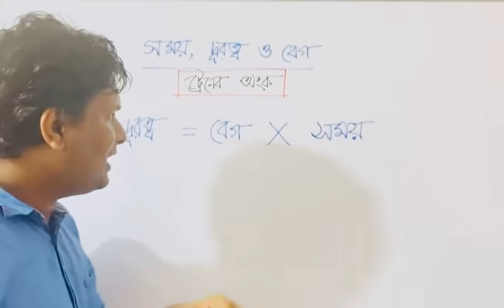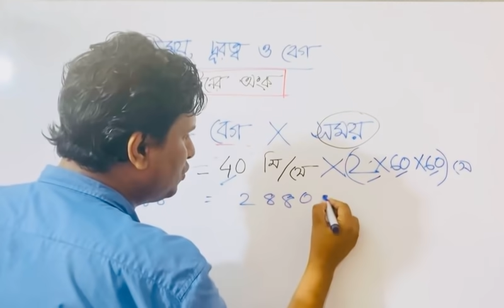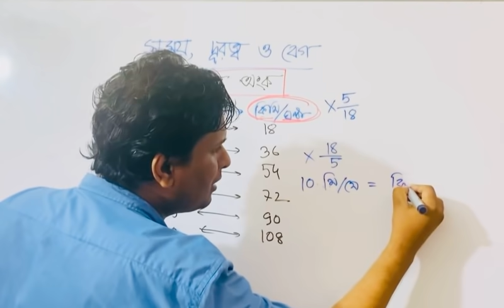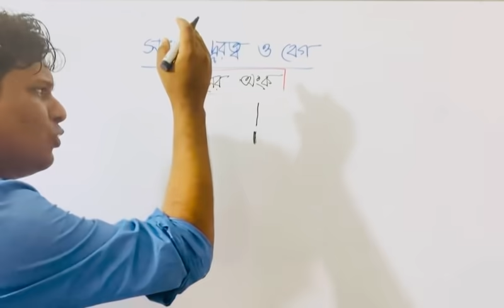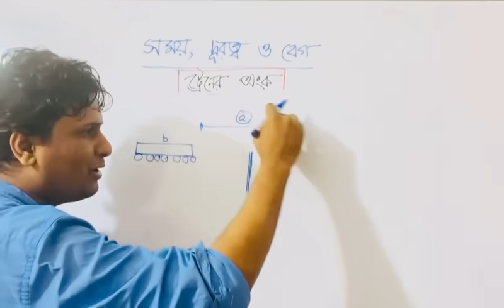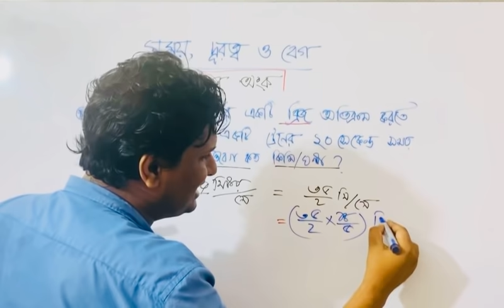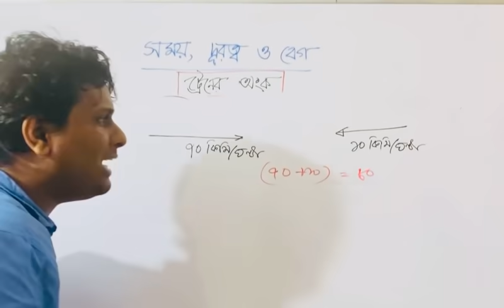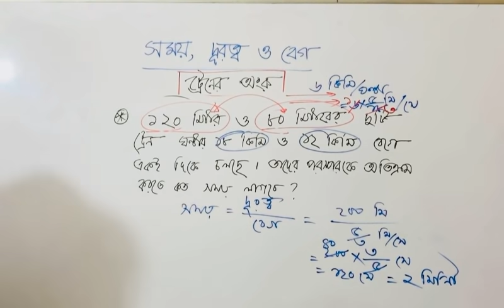ট্রেনের অংক শর্টকাট | সময় দূরত্ব বেগ | গণিত শর্টকাট | বিসিএস গণিত প্রস্তুতি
ট্রেনের অংক শর্টকাট | সময় দূরত্ব বেগ | গণিত শর্টকাট | Mottasin Pahlovi BUETian

mottasin pahlovi buetian,সময় দূরত্ব ও বেগ,গতিবেগের অংক,বিসিএস গণিত প্রস্তুতি,গণিত শর্টকাট,ট্রেনের অংক শর্টকাট,ট্রেন সম্পর্কিত অংক,সময় দূরত্ব ও গতিবেগের অংক,সময় দূরত্ব গতিবেগ,সময় দূরত্ব ও গতিবেগ,train er onko,gotibeg math,wbp exam preparation 2021,bcs exam preparation,wbp math,wbp math practice set 2021,wbp math practice set,bcs math preparation